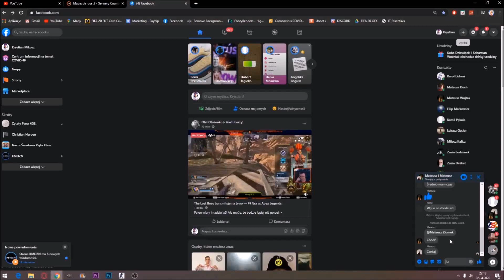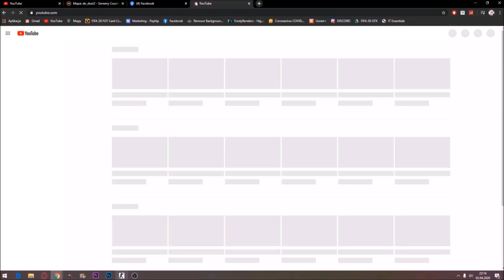Counter Strike 1.6 with Mateusz [#2] {JAK NIE GRAĆ W CS}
💎💎Wraz z Mateuszem farminy cringe w tym odcinku💎💎

📌 AVATAR:     5 PLN
📌 BANNER:    15 PLN
📌 MINIATURKA: 6 PLN